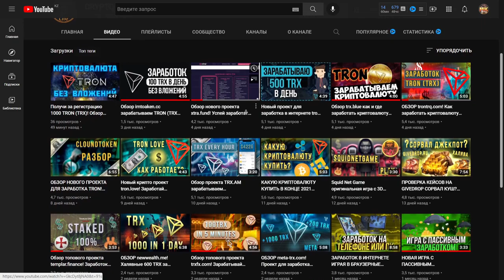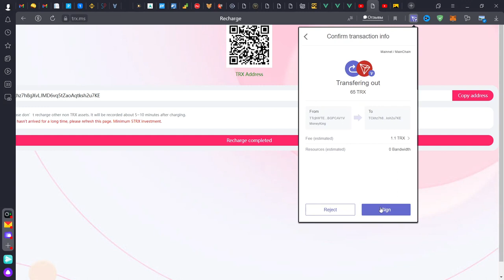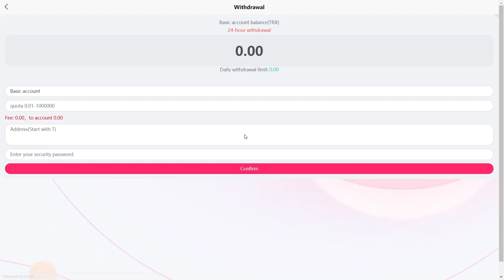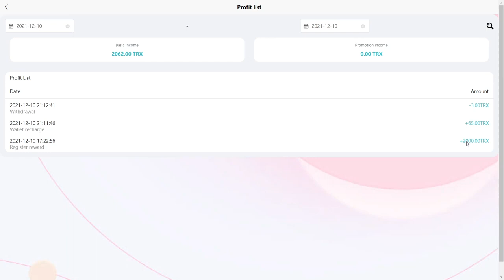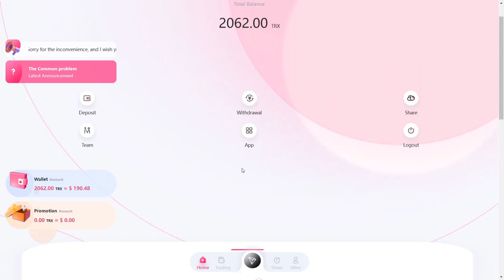TRX MX, Бонус за регистрацию 2000 TRON, мин вложения от 5 trx, Зарабатывай криптовалюту дома!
Видео моего реферера (пригласителя)!
Материальная помощь
 Буду благодарна за любую помощь
payeer P34908762
Сбер банк
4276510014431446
КОШЕЛЁК payeer.